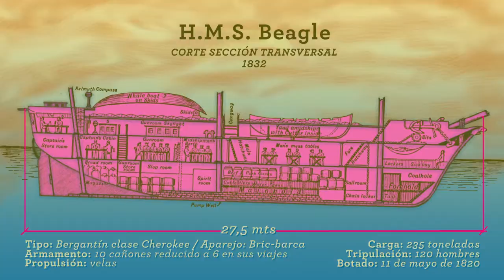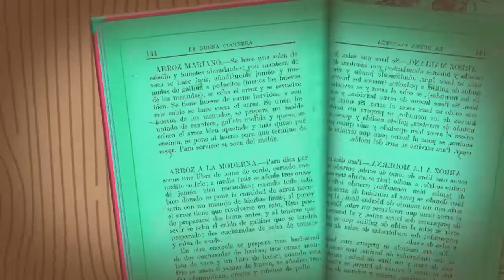Fitz Roy, Darwin y el descubrimiento del Canal Beagle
Capítulo uno de la serie "Pequeñas grandes historias del Museo Marítimo y del Presidio de Ushuaia".